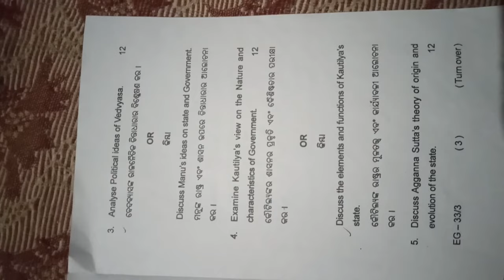+3 5th semester|| political science Hons core-12 ||previous year question paper|| Utkal University